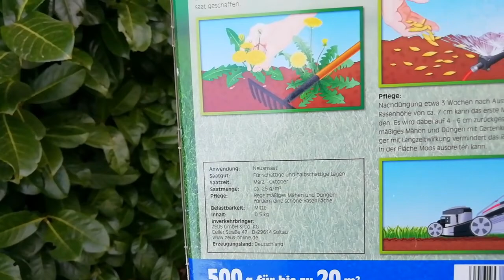Schattenrasen anlegen nachsäen ausäen ausführliche Anleitung reihnfolge Schattenrasen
Schattenrasen anlegen und nachsäen für den Schatten.
Erklärung zum Kanal Garten und Bauen Bette anlegen Gemüse und Obst und Blumen Turiotals Bauen Holz